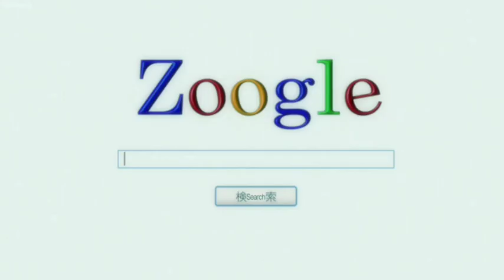Anime Hot psycho killer girl is a cute thicc waifu material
🤔CONTENT INFO - our hero needs to defeat a enemy and for that he wants to know his weakness, thus turn to previous enemy who wants to kill him in the past, our psycho killer girl just released from prison on one day trial and wants to help only on one condition  that he entertain her whole day.

♊Anime used - Kore wa zombie desu ka of the Dead

▶️ Daily frequent uploads with short and long videos,  So enjoy

✔️My outro music credit
Song: NEFFEX - Chance

👉So if you are the owner of the above content please let me know before striking a copyright status and taking down this video ... And i promise i would remove my video immediately if you want too...
👉You can contact through my email -